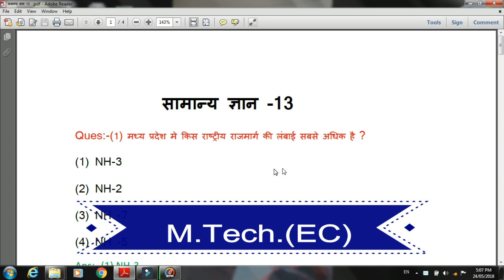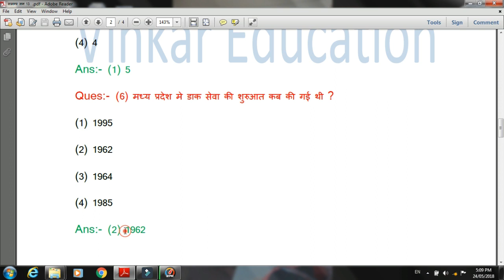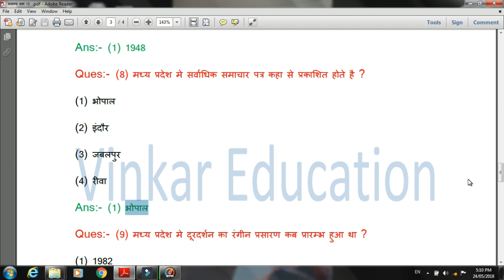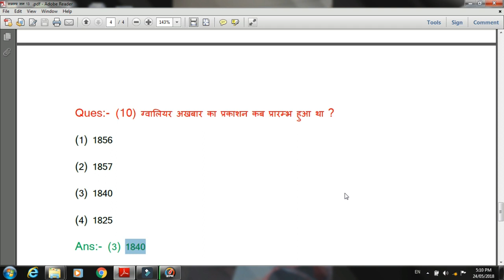MP GK || MP PSC ||Assistant Registrar ||मध्य प्रदेश मे परिवहन ||सामान्य ज्ञान || Paper-1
In this video you will find most imp question of madhya pradesh topic of transport.These question has asked in various exam like MP PSC, asst. grade 3, patwari,accountant and many more. These question may be asked in various upcoming exam.
You can join my Facebook Page:- Vinkar Education
Join my whats app group:- Vinkar Education(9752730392)